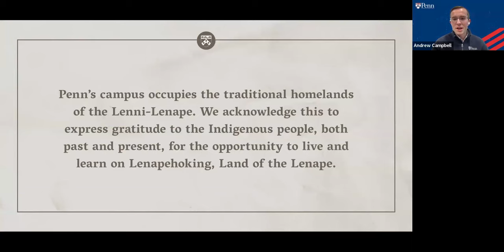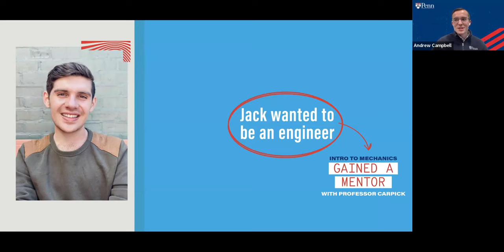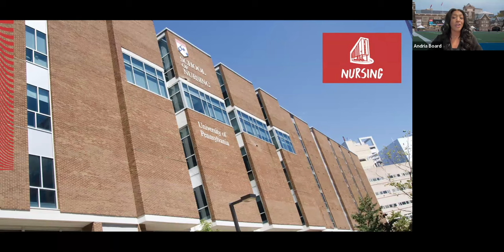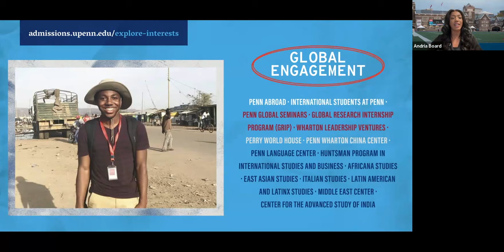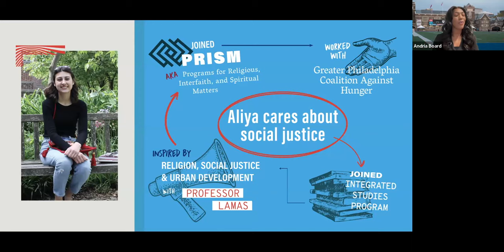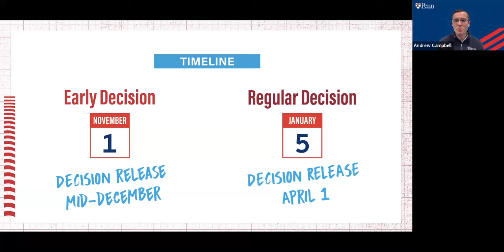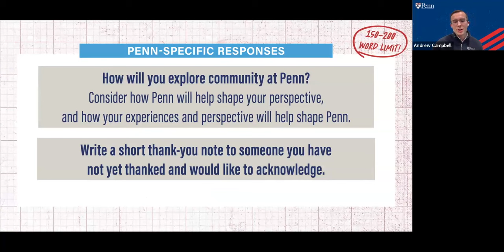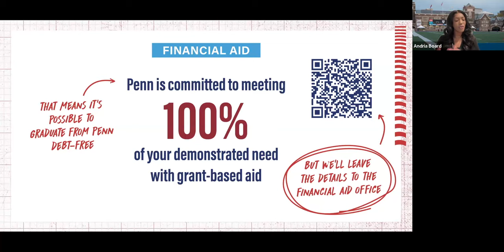Penn Virtual Info Session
Want to learn more about Penn and the admissions process from the experts? In our virtual information sessions, admissions staff will guide you through the academic landscape at Penn and the numerous opportunities available to students. This session also provides insight on the application process and how best to prepare! Live virtual information sessions are frequently available, so if you'd like to get questions answered, head over to our website and register!